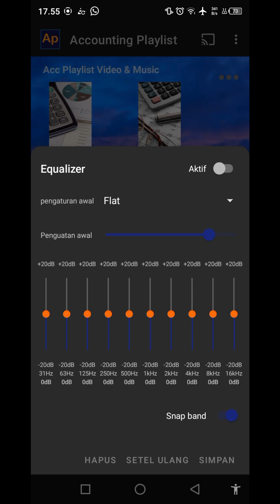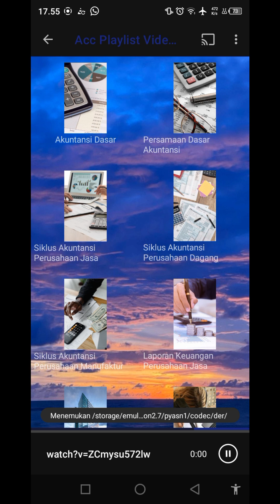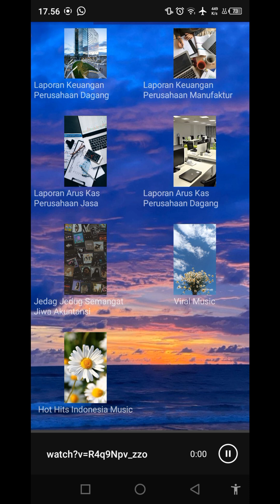TUGAS LITERASI DIGITAL KELOMPOK 8 PAK 2022 A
Kelompok 8
- Dina Oktaviana Putri
- Alwiyah Assegaf
- Muhammad Femas Hardyansyah
- Baruna Sathya Bintang Prema